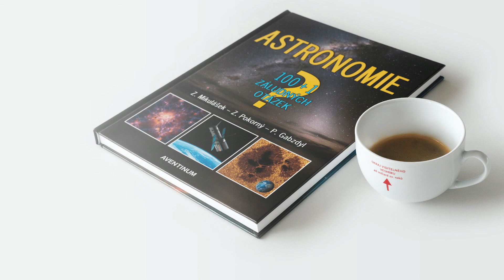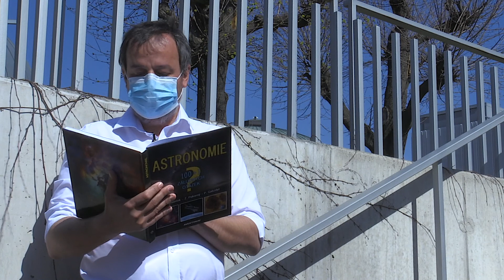Proč je Slunce při obzoru červené? Čte Jiří Dušek